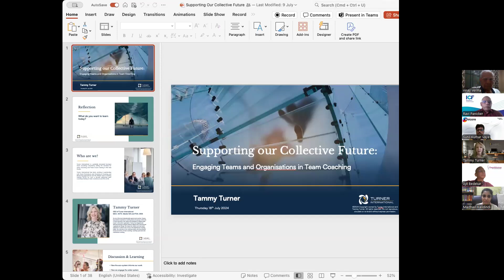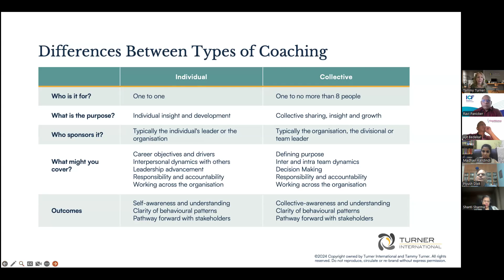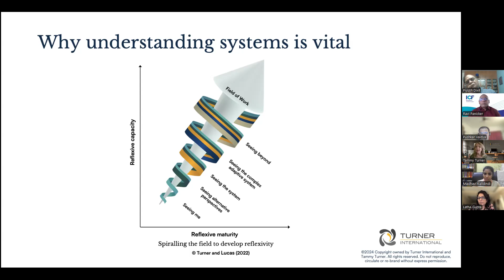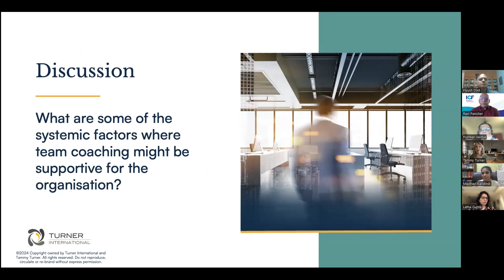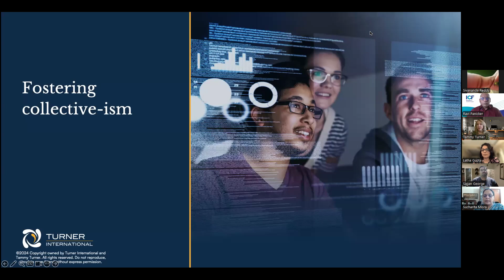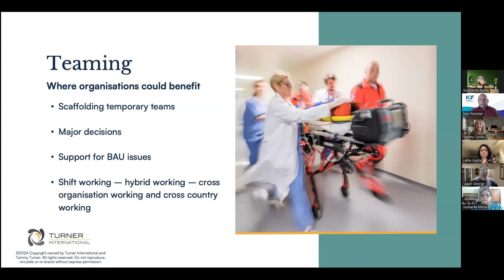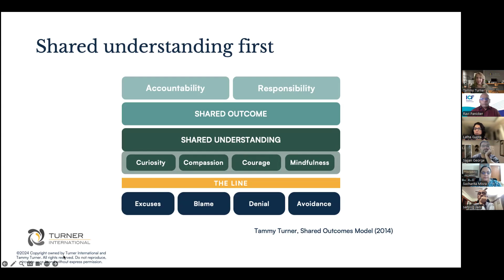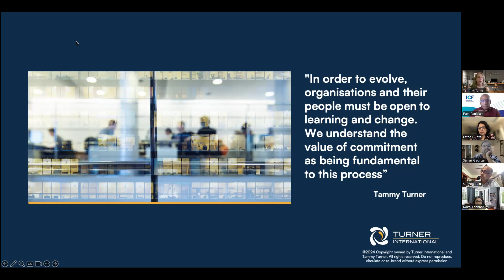Supporting Our Collective Future: Engaging Teams and Organizations in Team Coaching by TAMMY TURNER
ICF Bengaluru Charter Chapter’s Team and Group Coaching Community of Practice hosted a Masterclass on “Supporting Our Collective Future: Engaging Teams and Organizations in Team Coaching” Facilitated by Tammy Turner, MCC, ACTC, Master EIA and ITCA, GISA on July 18th  2024 from 7pm IST to 8:30pm IST.

Masterclass description:
In a post-pandemic world, organizations need their teams to consistently make effective decisions and engage stakeholders and others in the business.
How can we, as team and group coaches, support teams within this ever-changing organizational landscape, preparing them for their (and our) future?
What’s required of coaches to work systemically and collectively to support organizations in becoming future fit?

Whether you are an executive coach, internal or external team/group coach, this interactive session will challenge your thinking to become more systemic in your outlook and support you with some tools to engage more effectively with teams.

Key learning objectives:
1.    How you can benefit from having a broader systemic perspective – whether you’re working individually or with teams
2.    Why organizations should prepare to engage the collective through team and group coaching.
3.    What to do to prepare yourself to support the organizations of the future.